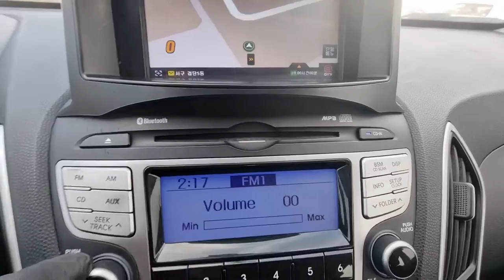2010 HYUNDAI TUCSON (AU020042). CARWARA Korea used car export. 현대 투싼 ix 중고차수출 카와라